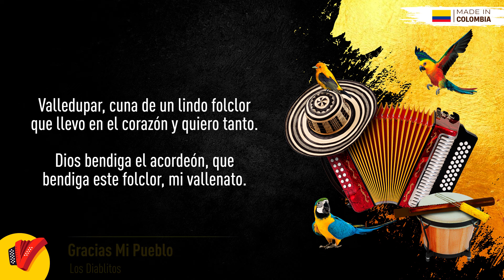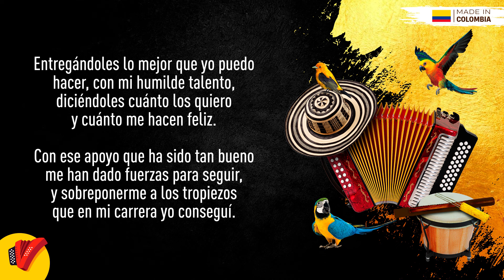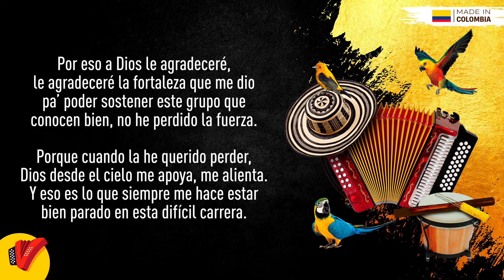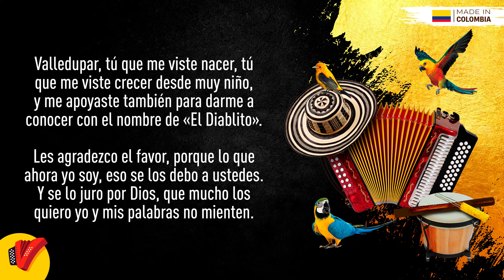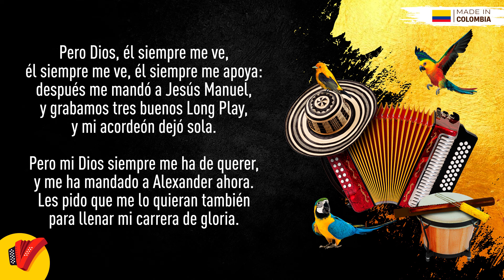Gracias Mi Pueblo, Los Diablitos, Video Letra - Sentir Vallenato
No pares de disfrutar de Gracias Mi Pueblo, un gran éxito de Los Diablitos.

Autor: Omar Geles Suárez

Letra:

Valledupar, cuna de un lindo folclor
que llevo en el corazón y quiero tanto.
Dios bendiga el acordeón,
que bendiga este folclor, mi vallenato.

Donde quiera vaya usted,
lo escuchara por doquier,
y eso nos llena de orgullo.

Alejo, puede estar bien,
sí, lo que comenzó a hacer
hoy se escucha en todo el mundo.

Le agradezco a Dios que me hizo un ser,
hijo de este folclor,
y por eso es que siempre
lo defenderé con orgullo y valor.

Hace diez años que comencé y gustó mi acordeón,
y desde entonces he tenido muchos traspiés,
pero vean que aquí estoy.

Entregándoles lo mejor que yo puedo hacer,
con mi humilde talento,
diciéndoles cuánto los quiero
y cuánto me hacen feliz.

Con ese apoyo que ha sido tan bueno
me han dado fuerzas para seguir,
y sobreponerme a los tropiezos
que en mi carrera yo conseguí.

Por eso a Dios le agradeceré, le agradeceré
la fortaleza que me dio pa’ poder sostener
este grupo que conocen bien,
no he perdido la fuerza.

Porque cuando la he querido perder,
Dios desde el cielo me apoya, me alienta.
Y eso es lo que siempre me hace estar bien
parado en esta difícil carrera.

Valledupar, tú que me viste nacer, tú que me viste crecer desde muy niño,
y me apoyaste también para darme a conocer con el nombre de «El Diablito».

Les agradezco el favor, porque lo que ahora yo soy,
eso se los debo a ustedes.
Y se lo juro por Dios, que mucho los quiero yo,
y mis palabras no mienten.

Yo no hubiera podido ganar el festival vallenato:
si ustedes no me hubieran querido apoyar,
no lo hubiera logrado.

Por eso no tendré cómo pagar todo lo que me han dado,
gracias a ustedes yo me pude superar y mi vida ha cambiado.

Hoy recuerdo cuando grabé mi primer Long Play,
que me apoyaron en grande al lado de Miguel Morales,
que lo quieren lo mismo que a mí.

Y yo también lo quiero bastante
porque con él fue que yo surgí.
Y también sentí un dolor muy grande
cuando Miguel se apartó de mí.

Pero Dios, él siempre me ve, él siempre me ve, él siempre me apoya:
después me mandó a Jesús Manuel, y grabamos tres buenos Long Play,
y mi acordeón dejó sola.

Pero mi Dios siempre me ha de querer,
y me ha mandado a Alexander ahora.
Les pido que me lo quieran también
para llenar mi carrera de gloria.